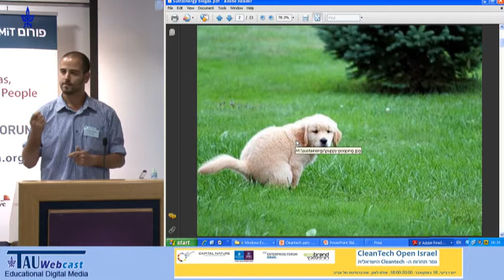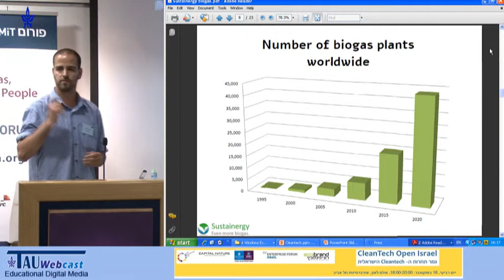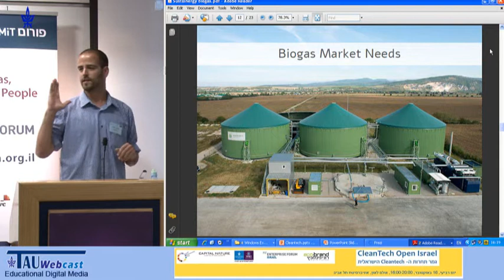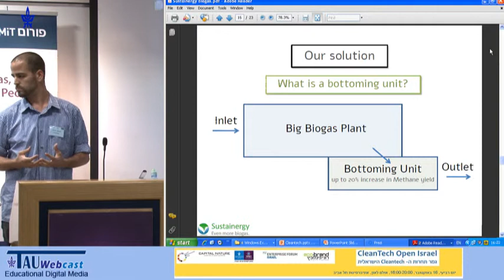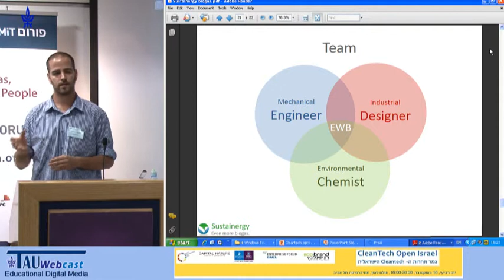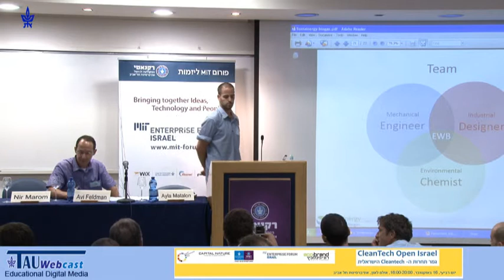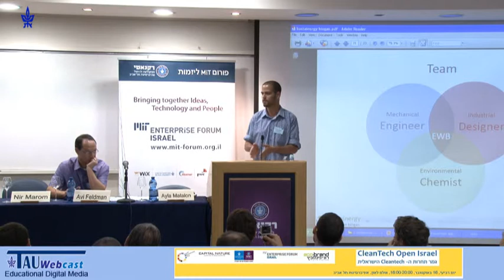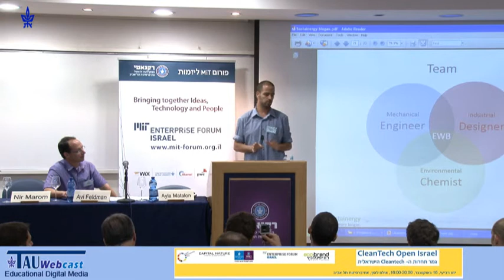Sustainergy - CleanTech Open Israel - Global Ideas Competition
Speaker: Tomer Malchi
CleanTech Open Israel - Global Ideas Competition,
MIT Forum, the Recanati Business School,
Tel Aviv University,
16.10.13